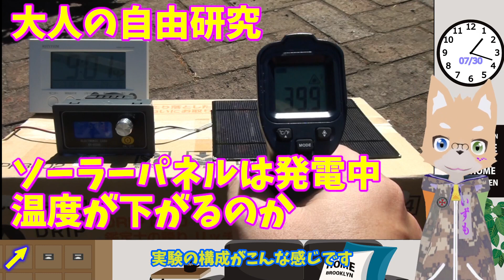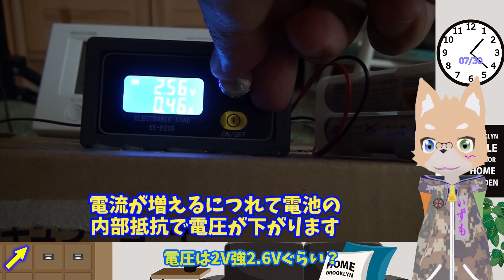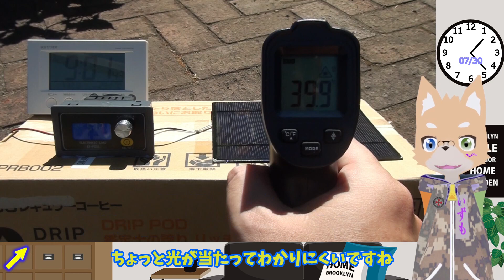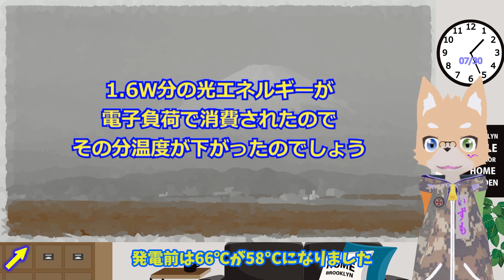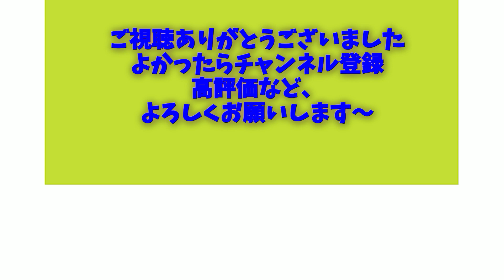大人の自由研究 ソーラーパネルは発電中温度が下がるのか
ソーラーパネルは発電した分、エネルギーをよそへ移動させています
それなら、移動したエネルギー分、炎天下のソーラーパネルの温度は下がっている筈。
実際に実験して確認してみました。